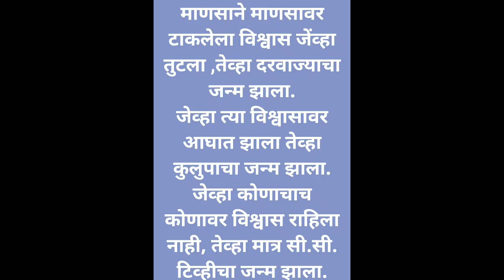Good Thoughts ||Suvichar ||moral thinks ||मनाला प्रेरणा देणारे विचार ||Mindblowingthoughts